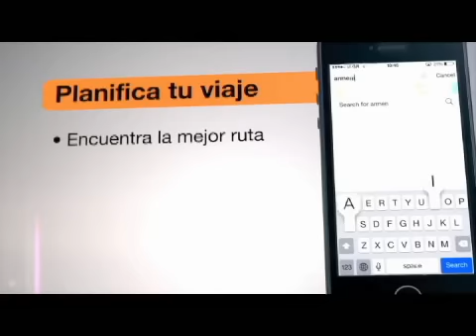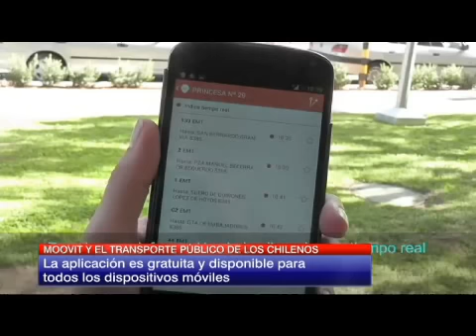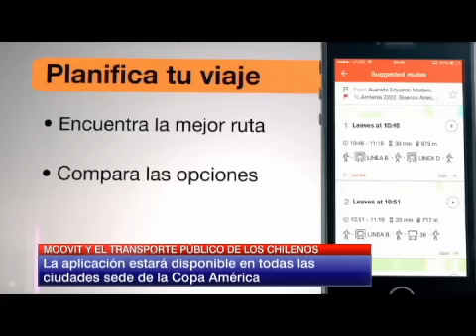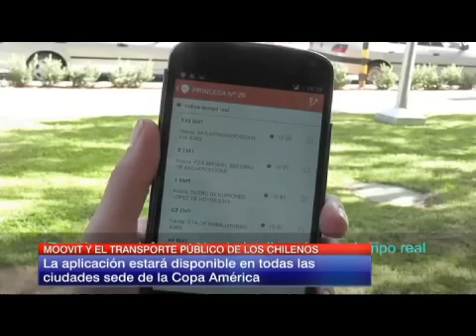Moovit: La App de transporte público que estará presente en Copa América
Moovit es una App gratuita disponible para todos los sistemas operativos móviles.